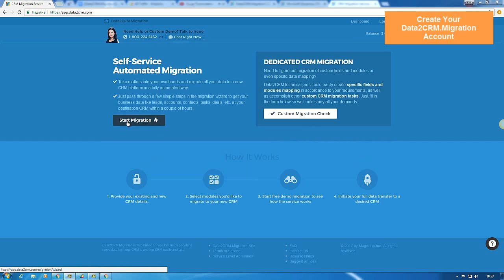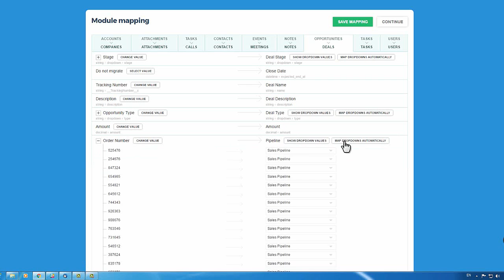How to Import Zoho CRM to HubSpot CRM Automatically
Looking forward to migrate from Zoho CRM to HubSpot CRM? Watch the video tutorial that shows how to perform an automated import using Data2CRM.Migration service.

Advantages of Data2CRM.Migration:
- No programming skills necessary
- FREE Demo Migration available
- Fields and Users mapping
- 100% current CRM uptime
- High data security

Go ahead and start your Zoho CRM to HubSpot CRM import with no delay